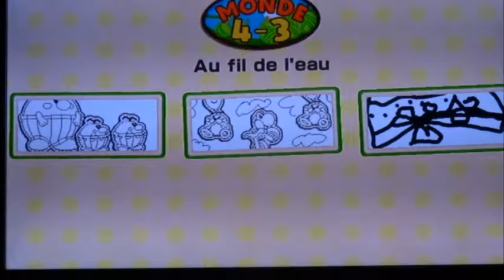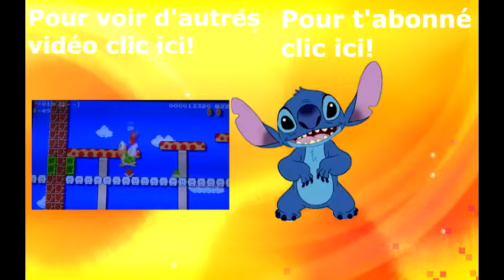Yoshi's Woolly World #12: " L'Invasion de Singes!!!!"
Salut tout le monde! On ce retrouve pour la suite du 4ème monde de l'aventure tout en laine en compagnie de Yoshi Duo Duck et Hunt sur Yoshi's Woolly World :3

Instgram:Eliott85
Ask: @Yioyiot30
et mon Miiverse Wii U: KawaiiZ30

Bonne vidéo! ;)